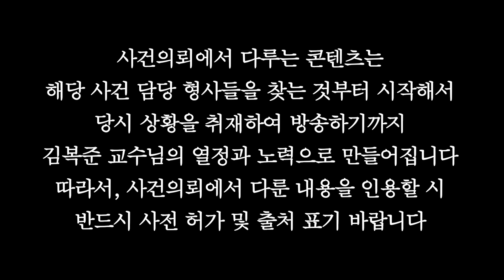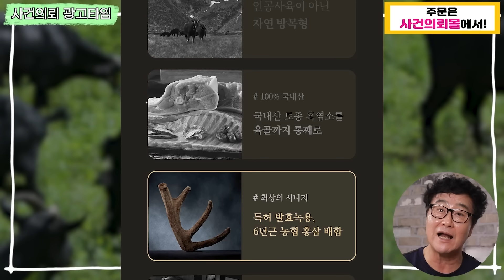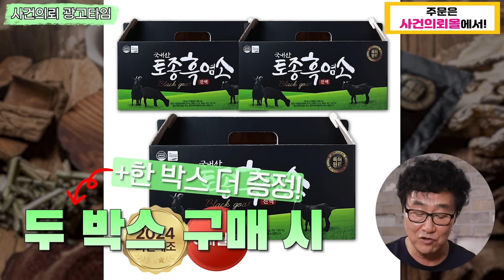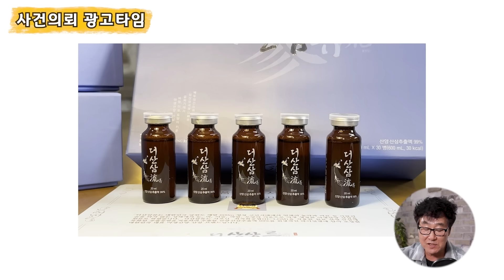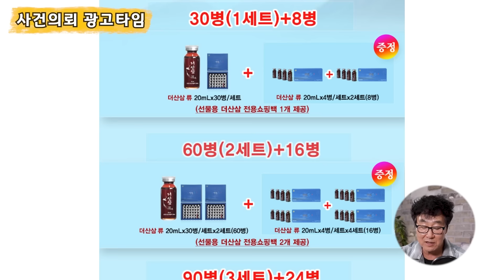초등학교 관사로 향한 3명의 남자들... 그날 밤 섬에서는 무슨일이?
2016년 5월, 전라남도의 한 섬에 있는 초등학교 여교사로부터 신고 전화가 걸려왔다.
신고내용은 자신의 관사에서 학부형들에게 성적인 범행을 당했다는것
즉시 경찰이 출동하고 관련 증거를 수집, 용의자 3명을 특정하게된다.
평소 안면이 있던 박씨를 비롯한 3명의 용의자.
과연 이들은 서로 공모했을까?
그날 밤 섬에서는 무슨일이 일어났던 걸까?

6월부터 매일 아침 교수님의 따끈따끈한 편지와